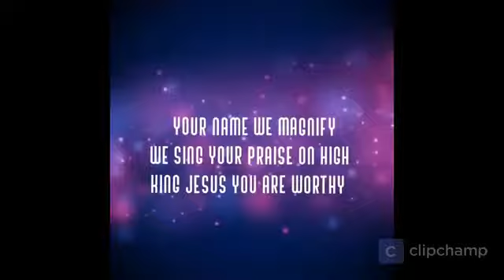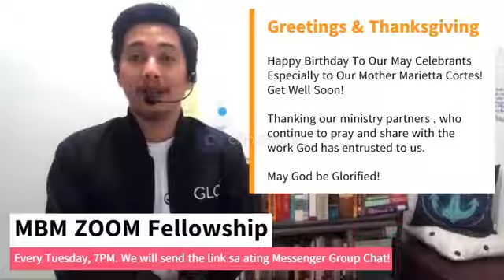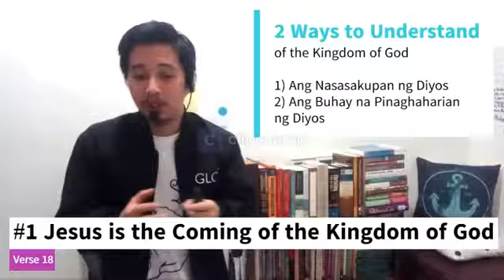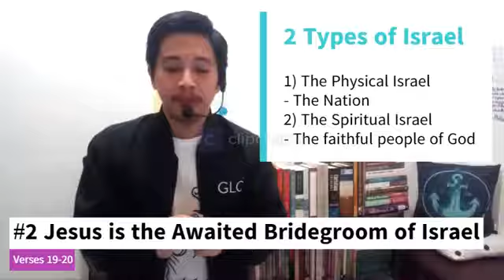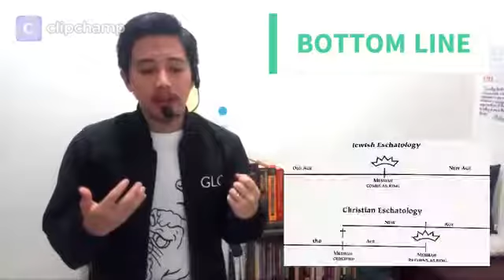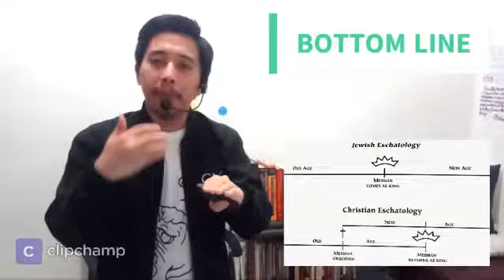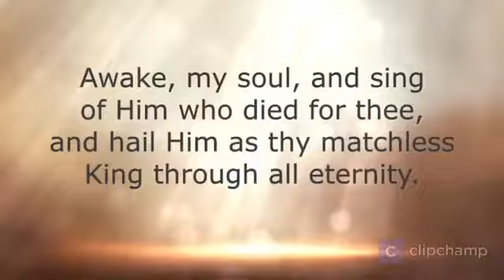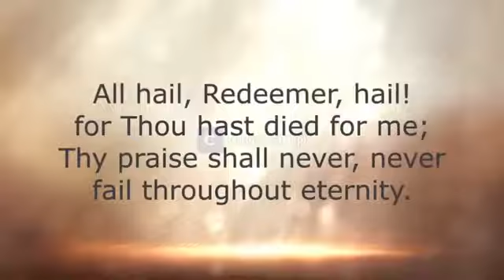Life & Ministry of Jesus in the 4 Gospels Mark 2 18 22; Jesus Our Bridegroom & King